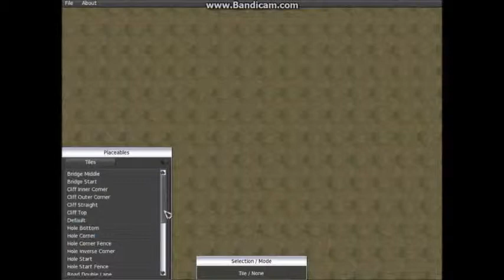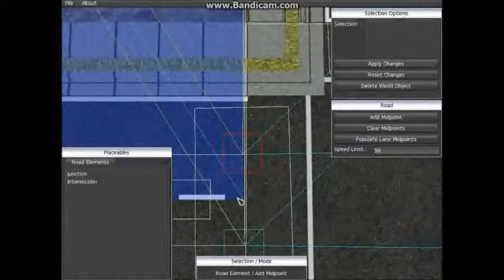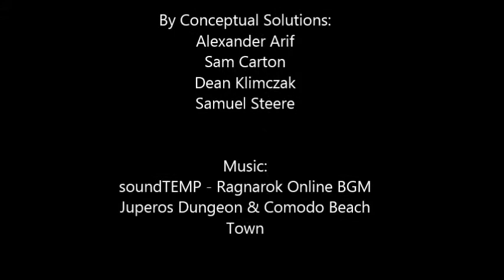ICT313 - Ongoing R&D Driving Simulator and Driver Monitoring System for Murdoch University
ICT313 project called Driving Simulator. This project has quite a history, started in 2003 and been managed by different groups almost every semester since. The codebase had been re-written multiple times and the last iteration group before us (TearTek in 2011) rewrote the codebase.

The tools used for developing this project:
- Microsoft Visual Studio 2010
- C++
- Bullet physics library (bullet collisions and dynamics)
- OGRE (object oriented graphics rendering engine)
- MyGUI (OGRE addon for user interface)
- Raknet (for networking)
- LUA scripts
- Arduino micro-controller (hardware for physiological monitoring device)
- eHealth Sensor Shield (the physiological monitoring device itself)

The previous group did the bulk of the project which includes:
- main menus
- the worlds (solo, multiplayer, control panel)
- world editor
- the assets (roads, buildings, statues)
- the physics (using bullet physics dynamics)
- the networking

What we have added:
- Logical road system (concepts of road, lanes, intersection) for the AI agents, so they are able to navigate through the world
- AI agents with route planning, sensory system (vision, collision avoidance, road position)
- AI agent modules: separation (maintain safe distance), collision avoidance
- AI affordance system (to aid decision making)
- Physiological monitoring capabilities using eHealth Sensor Shield to monitor the user's electrodermal activity (EDA) which is logged on the control panel side for a driving simulator supervisor to monitor the user's performance

The Conceptual Solutions consists of:
- Dean Klimczak (Leader)
- Sam Carton
- Samuel Steere
- Alexander Arif (myself)